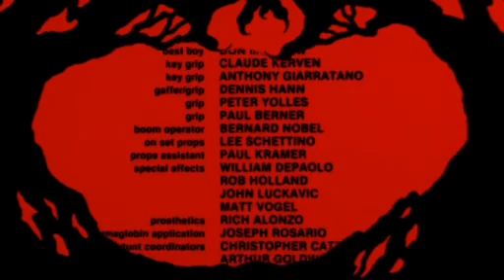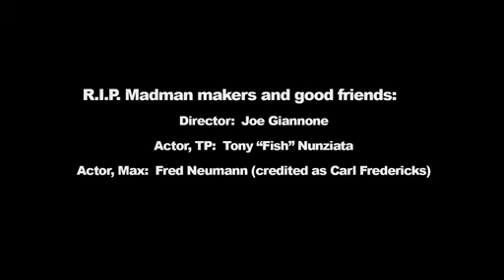Madman (1981) [Full Movie HD 2/2]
At a summer camp in the woods, Max (Carl Fredericks), one of the counselors, decides to regale the campers and other counselors with a frightening tale of a local serial killer, Madman Marz (Paul Ehlers). As the story goes, if his name is uttered above a whisper, he will return to the area to kill. Unimpressed and unafraid, an impudent teen, Richie (Jimmy Steele), feels compelled to test the legend -- despite the deadly consequences. Within moments, Madman Marz is back again for blood.